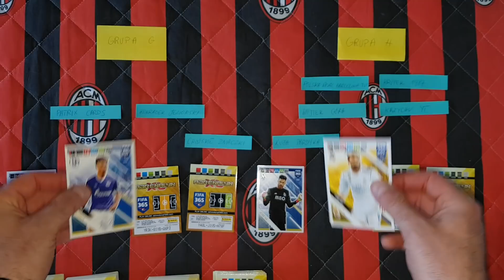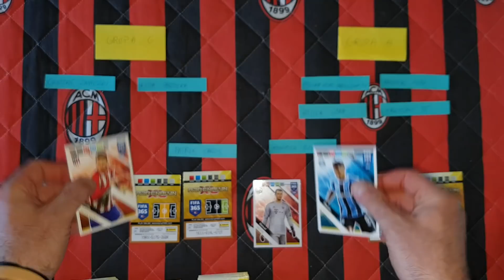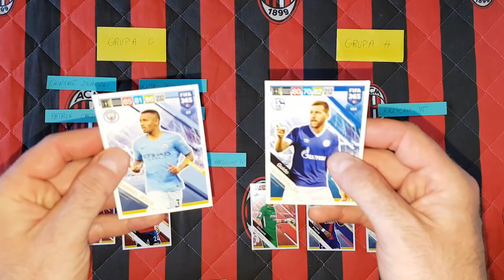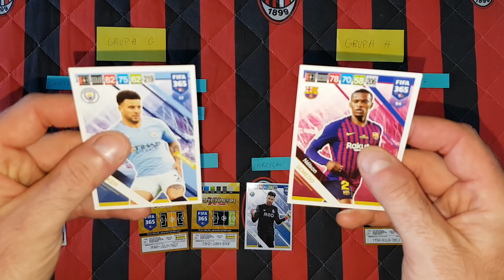PIERWSZE MISTRZOSTWA WIDZÓW KANAŁU ŁUKASZ M. - ROZGRYWAM 5 KOLEJKĘ W GRUPACH G i H - KTO AWANSOWAŁ?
Dziś zapraszam Was na 5 kolejkę Mistrzostw Widzów w grupach G i H. Sprawdźcie który z uczestników awansował do rundy pucharowej...